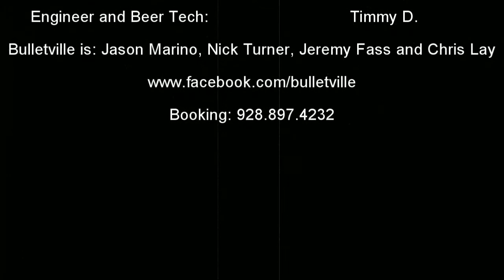Bulletville - Ring of Fire - Promo Video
Bulletville performs Ring of Fire live @ Great West Tire.  Bulletville is the premier Social Distortion Tribute Band in the US. Directed By: Jason Marino Edited By: Jason Marino First Camera: Bryan James Lee Second Camera: Jason Marino Engineer and Beer Tech: Jimmy D. Bulletville is: Jason Marino, Nick Turner, Jeremy Fass and Chris Lay